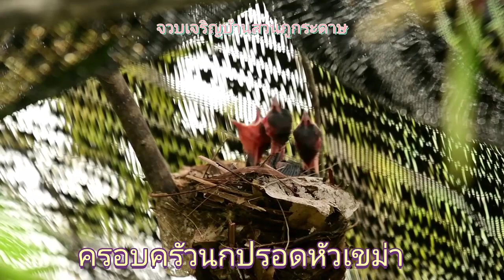ครอบครัวนกปรอทหัวเขม่า